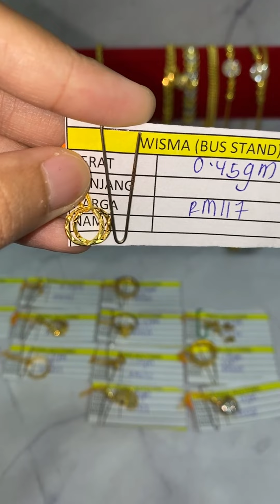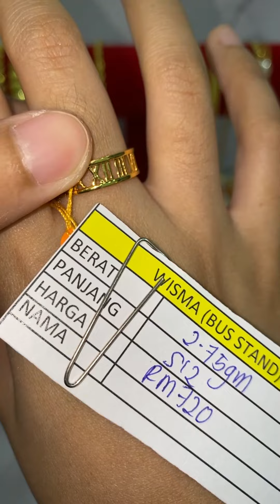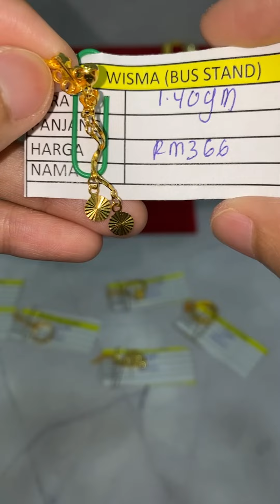(LIVE EMAS ANUAR KOTA TINGGI)PROMOSI HUJUNG MINGGU RM262/GM TERMASUK UPAH🔥‼️Lock sini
Jumpa anda 𝗱𝗶 𝗞𝗘𝗗𝗔𝗜 𝗘𝗠𝗔𝗦 𝗔𝗡𝗨𝗔𝗥 KOTA TINGGI